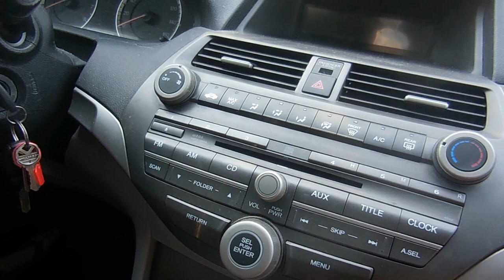I CUT ALL MY HAIR OFF || vlog || when my mom saw it she-- 😱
this was absolutely wild... worth it though?

⬇️social media⬇️
▫️DISCORD SERVER| ▪️